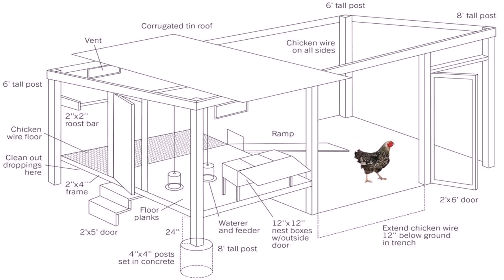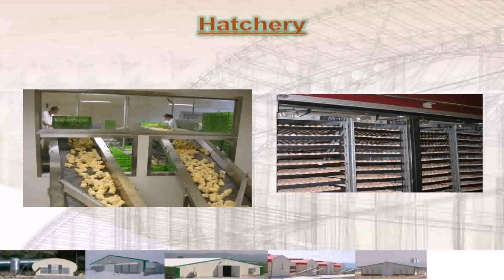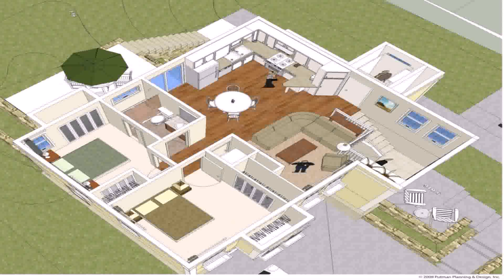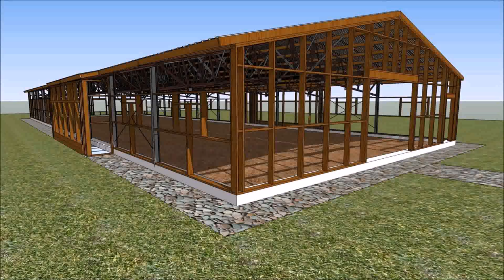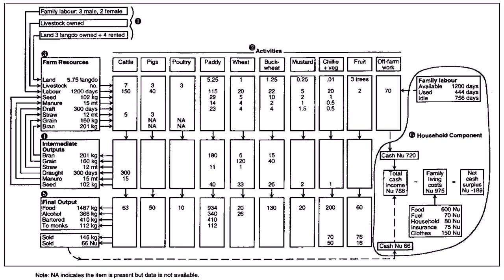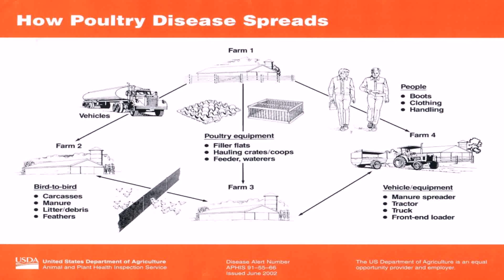Poultry House Design In India (see description) (see description)